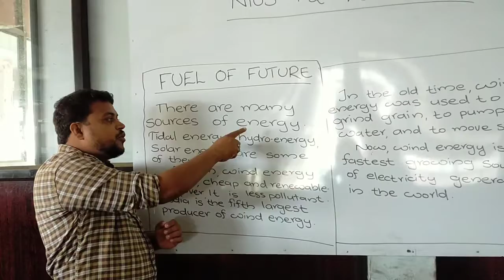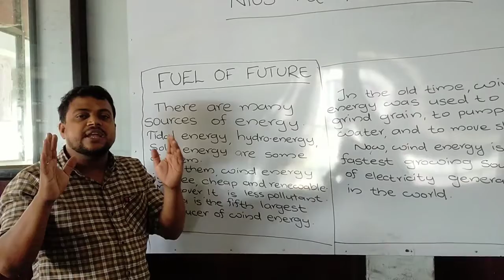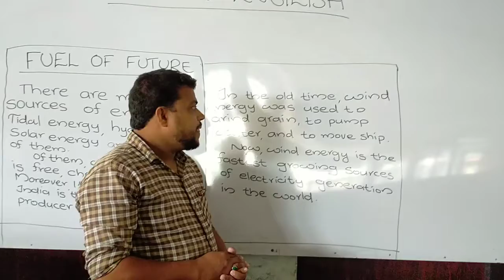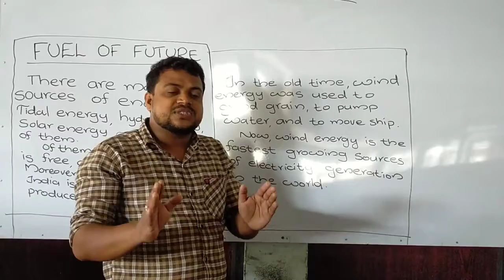nios English in malayalalam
Fuel of future